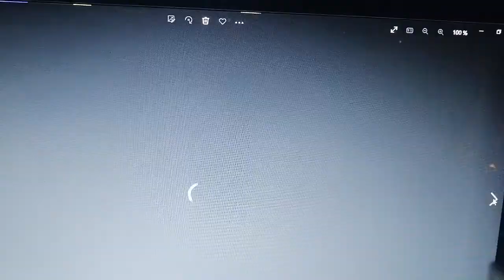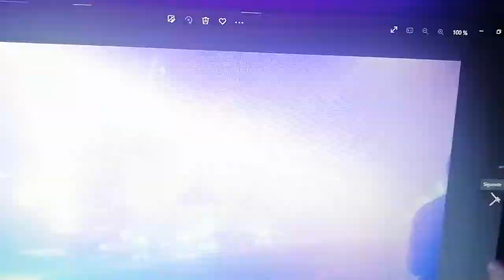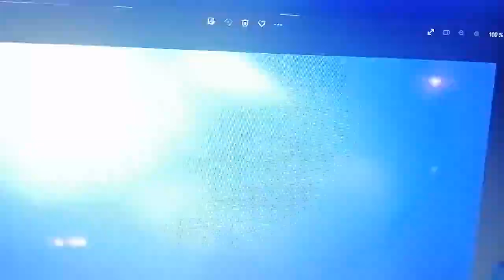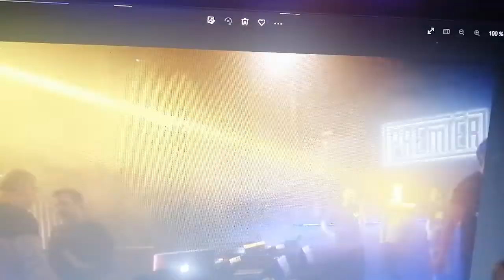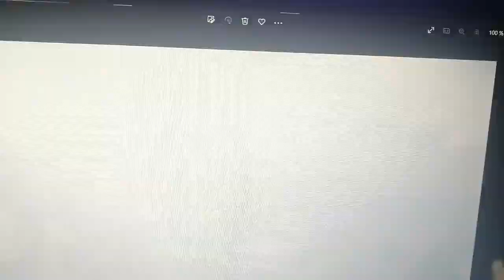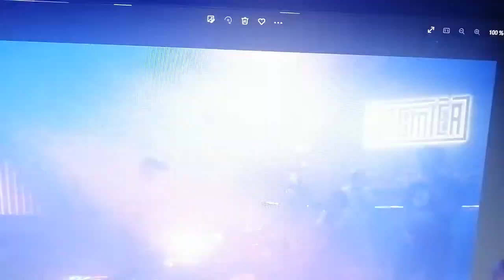TARDEO REMEMBER EN LA SALA PREMIER DE BILBAO